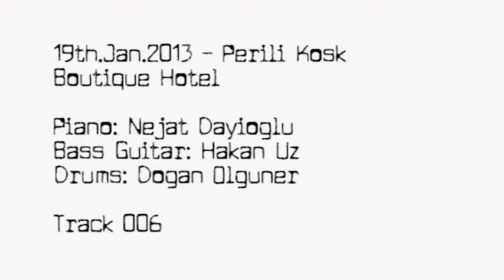19.Ocak.2013 Perili Kosk Muzik #006